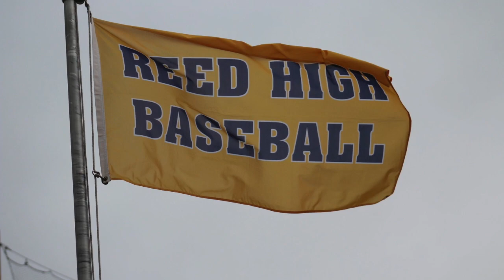Reed Raiders Baseball 2018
This video is about Reed Raiders Baseball 2018